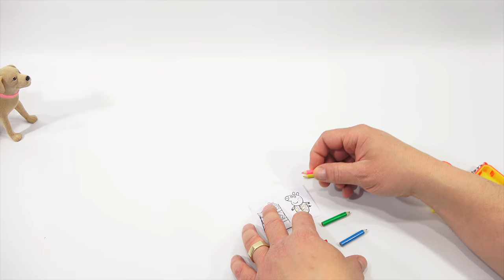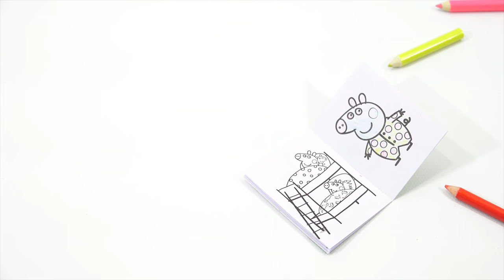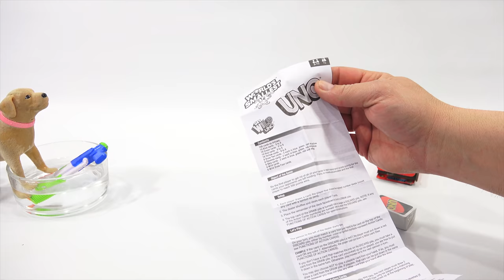Worlds Smallest Toys - Super Soaker - Peppa Pig & Crayola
Item provided by Super Impulse for review

These would be great Easter Basket items!  Would you want one of the World's Smallest toys for Easter?  Here are 4 different toys from our friends at Super Impulse for Butch and I to show you on video.  Which was your favorite?  I like the Super Soaker the best and I think Butch enjoyed that one as well.

Lucky Penny Thoughts:
LPS-Dave
Later!